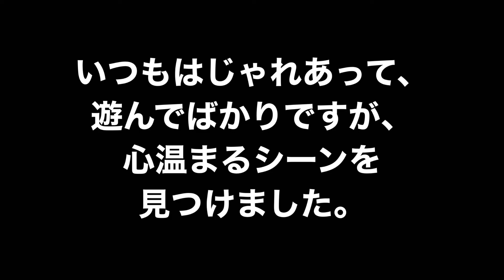じゃれあう仲良し猫。心温まる【ラブラブな瞬間】を目撃しました！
いつも仲良しの虎徹のとエル。
といっても、一緒にじゃれて遊んでいるだけでしたが、
ついに！！
ラブラブな瞬間を捕らえました！

これはもう、かわいすぎて心がポカポカになります♥

【I have 25 cats】Initially 25 and now 24.
猫25匹と暮らしてます。（チャンネル開設当時）
現在はエルをお迎えしたので24匹になりました。

【Click here for the blog】
動画にはない情報はブログにて公開中！ぜひ見てニャン♪

【Cat fighting illness】
うーちゃんのFIP闘病記録はこちら

他にも色々動画ありますのでよかったら見てくださいね。